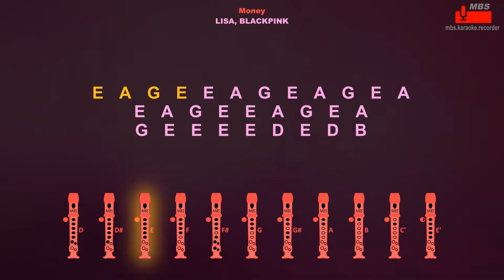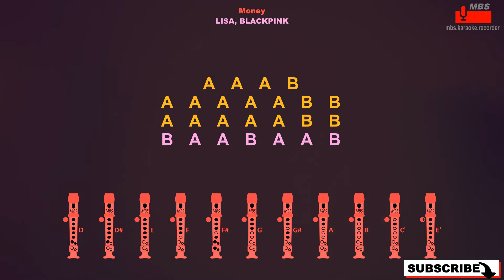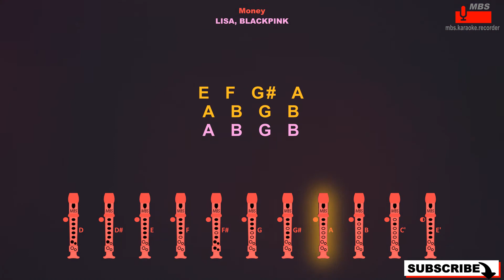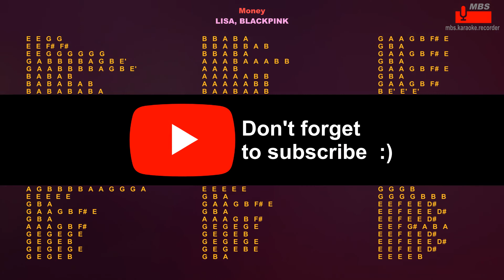Money LISA, BLACKPINK Flute Recorder Tutorial / How To Play